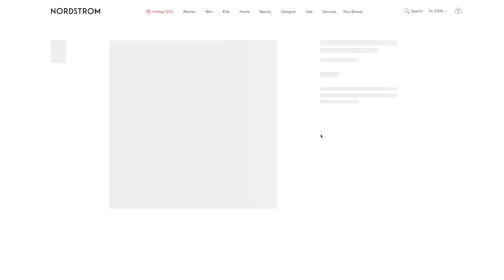Don’t Look FRUMPY This Winter – Look Fashionable and Sleek Instead! (Puffer Jackets, Snow Boots)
Sharing everything you need to know about looking stylish, fashionable and sleek this winter! Don't look frumpy in your warm coats and boots! In this video, I'll be teaching key layering tips and more! Your support means the world to me! ~Erin xo

Tip #1 | Wear The Right Layers | 01:29
Similar Sweater
For Less
Baggy Jeans
For Less
Susan Monaco Top (Limited Sizes)
Gauzy Long Sleeve Tee
Cashmere Sweater
For Less
Exact Packable Puffer (Old, Sold Out)
Fair Isle Cashmere Sweater
Sorel Boots
Similar Snowflake Mittens
Similar Pom Hat
Gloves (Gray Sold Out)
Faux Fur Hat

Tip #2 | Think Slimmer | 06:06

Tip #3 | Choose Your Boots Carefully | 06:46
Similar Ugg Boots
Black Sorel Boots
Brown Sorel Boots
More Sorel Boots
Blondo Boots
Aquatalia Boots

Tip #4 | Belt Your Coats | 09:11
Similar Plaid Coat
Exact Wrap Coat (Sold Out in camel & green)
Similar Green Coat
Similar Camel Coat

Tip #5 | Streamline Your Scarf | 10:29
Similar Green Moto Jacket
Black Sweater

*Bonus Tips* | 11:38
Veronica Beard Blazer
Leopard Dickey
Similar Blazer w/ Removable Hoodie
Similar Camel Coat

Black Booties
Similar Snowflake Beanie
Faux Fur Hat

SOCIAL MEDIA